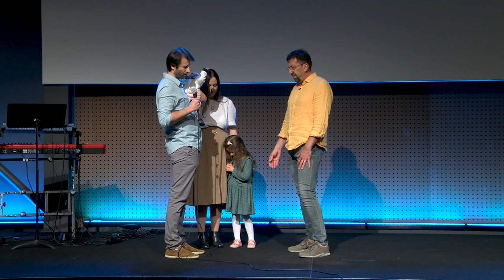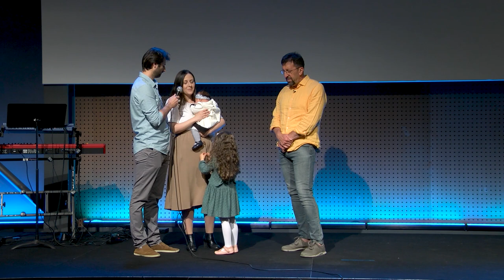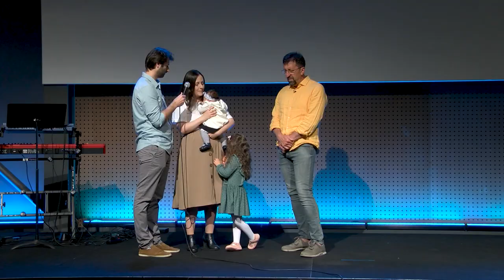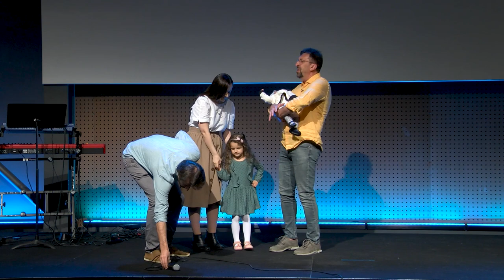Binecuvântare - Eunice Veza